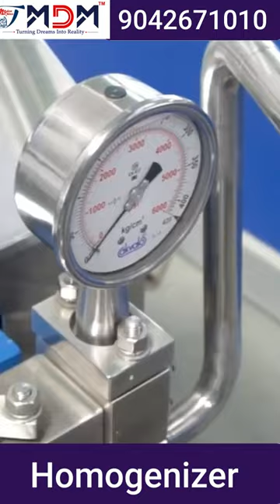Homogenizer! பால் தொழிற்சாலைகளில் மிக முக்கியத்துவம் வாய்ந்த இயந்திரம்!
We provide mini milking machines, portable milking machines, single bucket milking machines, double bucket milking machines, and vehicle milking machines.